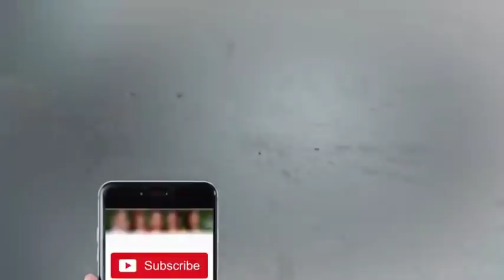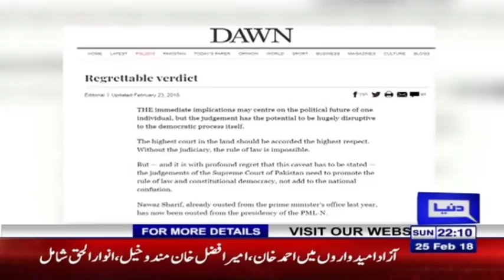Mahaaz with Wajahat Saeed Khan - Naeem Bokhari Ka Mahaaz - 25 February 2018 | Dunya News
/subscription_center?add_user=dunyanews1